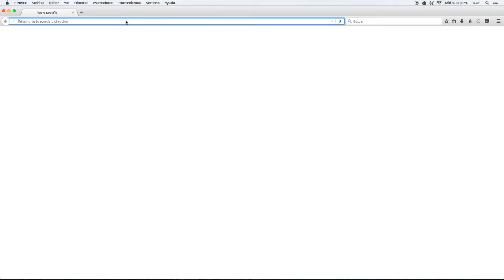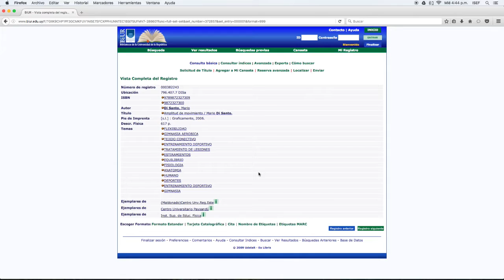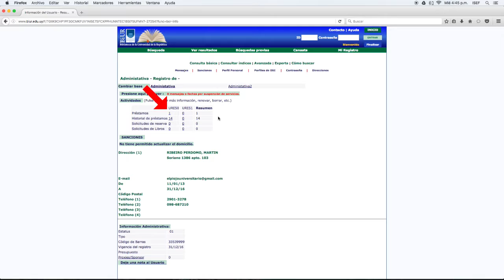Tutorial BIUR ISEF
Tutorial para el uso de BIUR (Sistema de gestión de Bibliotecas de la Universidad de la República) elaborado por la Biblioteca del ISEF en conjunto con el Laboratorio Multimedia y la Unidad de comunicación